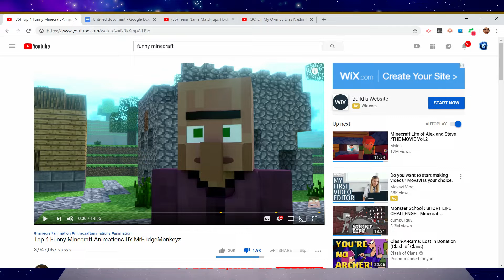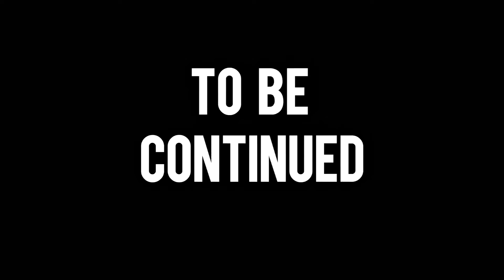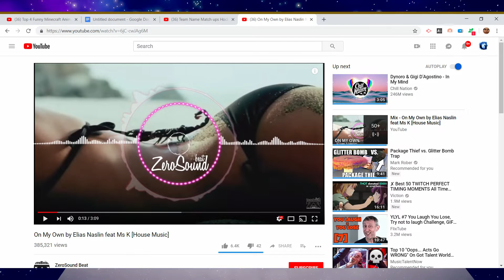Even Worse Minecraft Animations